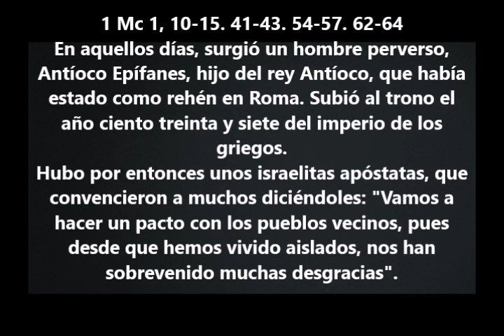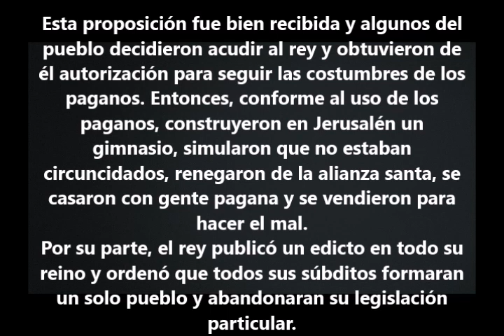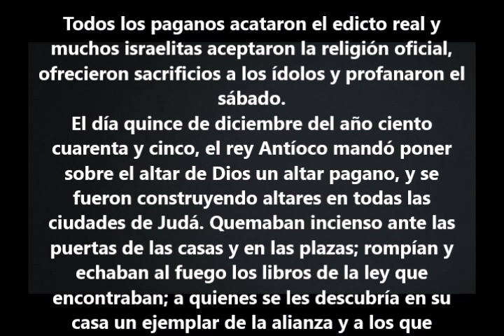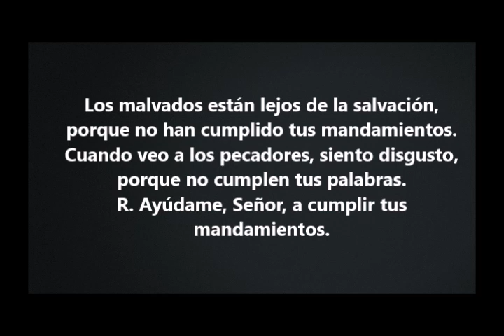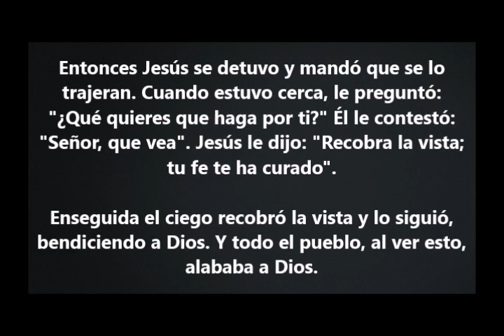Evangelio del Dia- Lunes 20 Noviembre 2017- Tener Fe Como El Ciego- Sangre y Agua